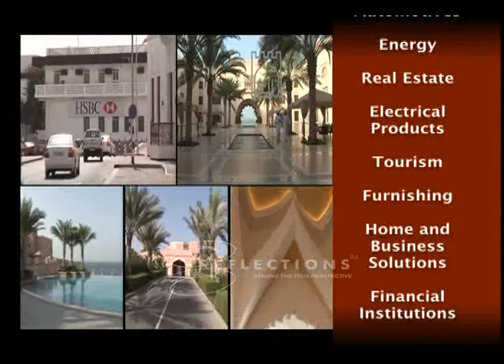L&T OMAN - Corporate film